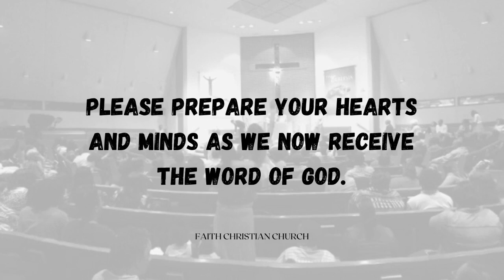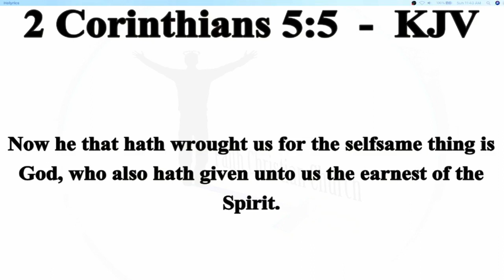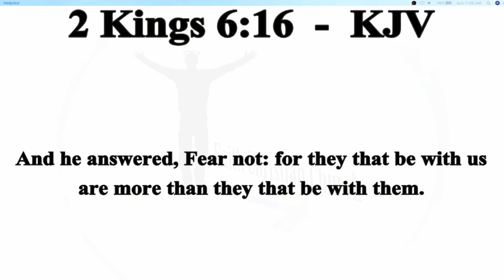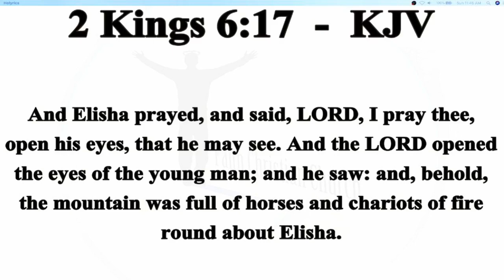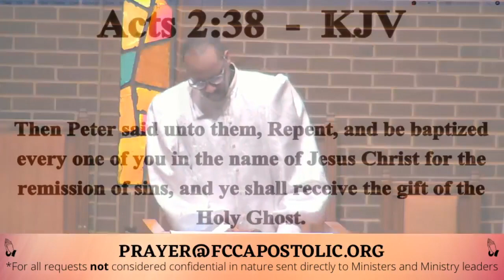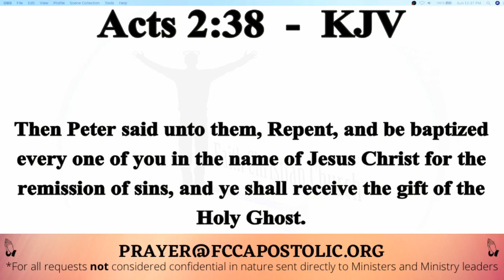Why We Struggle Pt. 1 - “Don’t Let My Eyes Obstruct My Vision” (January 29, 2023)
Recorded on Sunday, January 29, 2023

Today’s message: Why We Struggle Pt. 1 - “Don’t Let My Eyes Obstruct My Vision” / 2 Corinthians 5:5-9; 2 Kings 6:16-18

Thank you for joining our Sunday morning worship service on today. Please share this service with others.